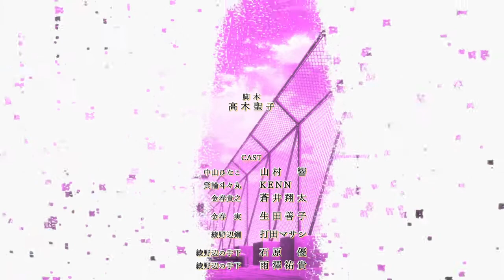Kenka Banchō Otome Ending - Gankō Signal - Shōta Aoi ver.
Anime: Kenka Banchō Otome: Girl Beats Boys
Songtype: Ending 3
Song: Gankō Signal
Artist: Shōta Aoi